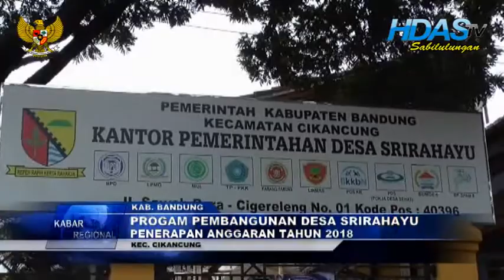PROGRAM PEMBANGUNAN DESA SRIRAHAYU TAHUN 2018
LAPORAN KOMAR ROMANSYAH HDAS TV BIRO KAB BANDUNG